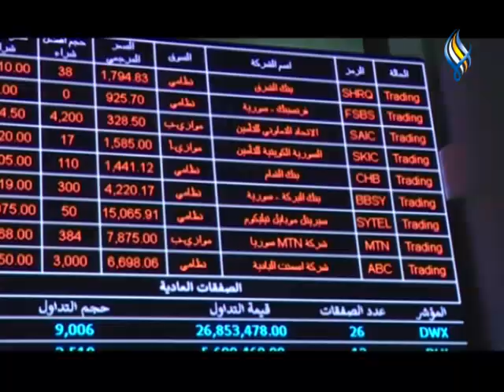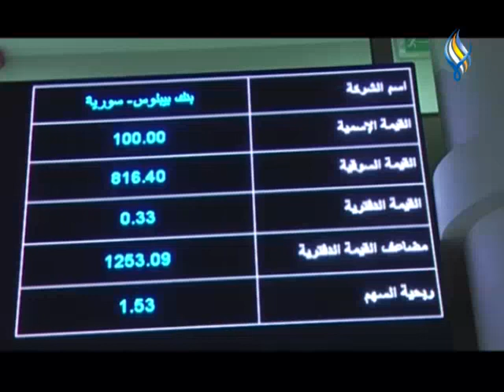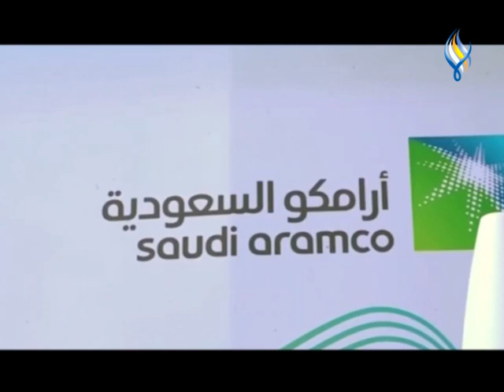الموجز الاقتصادي 01-10-2023